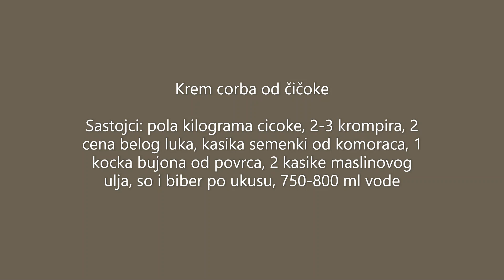Krem corba od čičoke, posna/ vegan